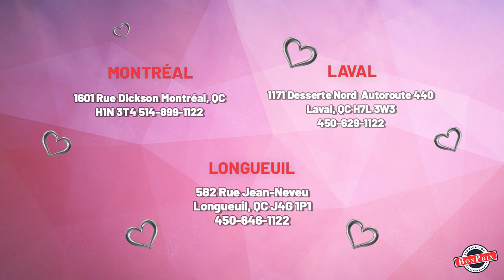YMED6200KW ( Sécheuses ) | BonPrix Électroménagers | Montréal, Laval et Longueuil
Liquidation d'électroménagers à Montréal:
1601 Rue Dickson
Montréal, QC
H1N 3T4

Liquidation d'électroménagers à Laval:
1171 Desserte Nord Autoroute 440
Laval, QC
H7L 3W3

Liquidation d'électroménagers à Longueuil:
582 Rue Jean-Neveu, Longueuil
QC J4G 1P1